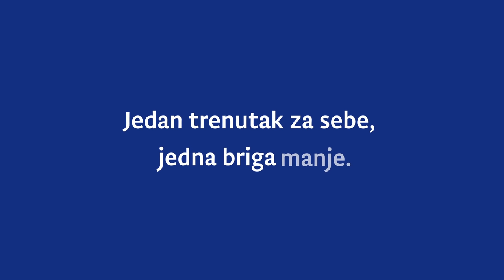Samopregled dojki sa Sanjom Vejnović - Jedan trenutak za sebe, jedna briga manje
Rak dojke nije samo najčešći, već i najsmrtonosniji oblik raka koji pogađa žene, ali pravovremenim otkrivanjem izlječiv je u 90% slučajeva. Samopregled dojki ne zamjenjuje liječnički pregled, no važan je korak u prevenciji težih oblika raka. A kako se ispravno radi samopregled dojki, možete provjeriti u drugom nastavku video serijala “Jedan trenutak za sebe, jedna briga manje” uz našu poznatu glumicu Sanju Vejnović. Odvojite trenutak za ovaj video i saznajte kako uočiti znakove koji mogu upućivati na pojavu bolesti.